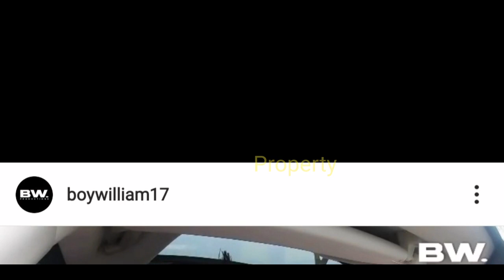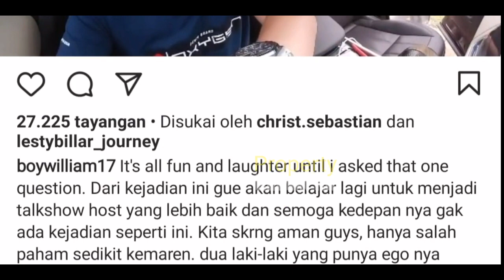Rizky Billar Cemburu⁉️ Walk OUT❓NGAMBEK Saat NEBENGBOY dg BOY WILLIAM KRN LESTi❓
Jangan Lupa: _
Thankz!!..